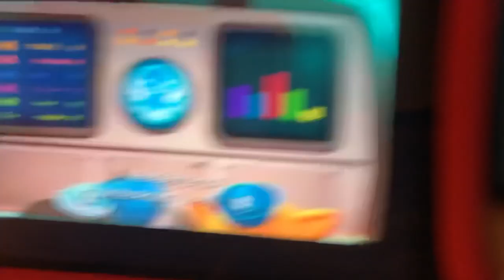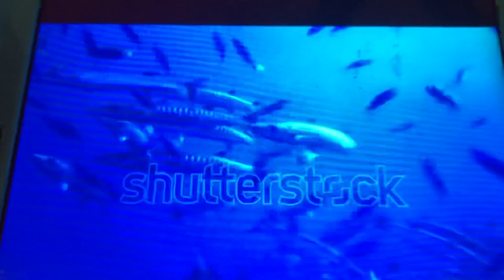2. Ice Skates / Australian Barracudas￼